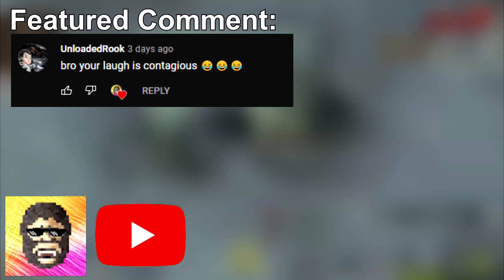𝑩𝑼𝑵𝑲𝑬𝑹 𝑩𝑶𝑴𝑩𝑰𝑵𝑮 2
"Look at all the loot on the ground, lets go grab it!"